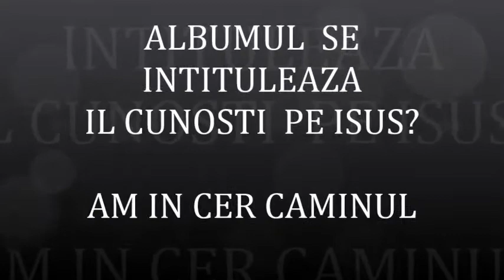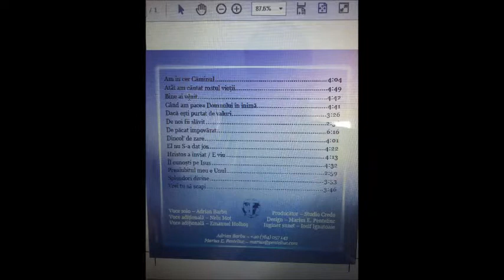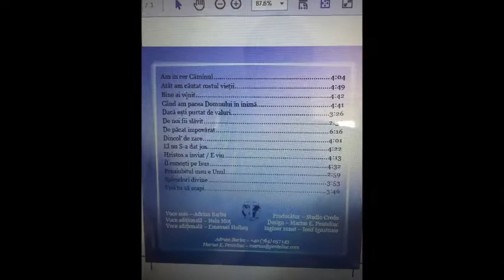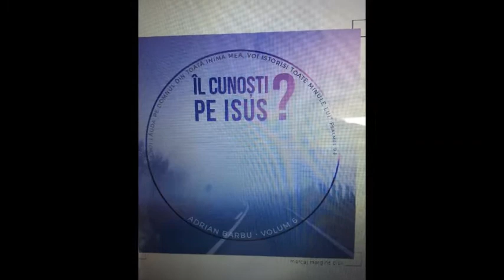ADRIAN BARBU - ALBUMUL 6 IL CUNOSTI PE ISUS?